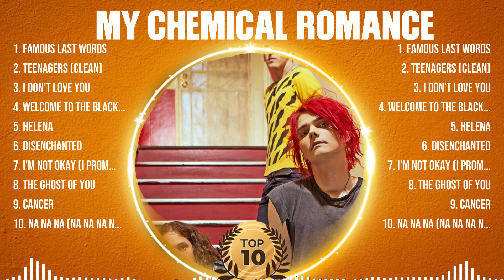My Chemical Romance Mix Top Hits Full Album ▶️ Full Album ▶️ Best 10 Hits Playlist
TRACKLIST:▶️▶️▶️
[00:04:22] - 1.F̲amous La̲̲s̲̲t̲̲ W̲ord̲̲s
[00:07:14] - 2.T̲̲e̲e̲n̲̲age̲̲rs̲̲ [̲̲C̲l̲e̲a̲n̲̲]̲
[00:11:13] - 3.I̲̲ Don̲̲’̲t̲ Lov̲̲e Y̲̲ou̲̲
[00:16:28] - 4.W̲̲e̲̲l̲c̲̲om̲e to t̲̲he̲̲ Bl̲̲ac̲̲k̲ Para̲̲d̲e̲
[00:20:50] - 5.Famous L̲̲ast̲̲ Wo̲r̲d̲̲s̲
[00:23:42] - 6.Teen̲̲ager̲̲s [C̲̲le̲a̲n̲]
[00:27:41] - 7.I̲ D̲o̲̲n’̲t̲̲ Love̲̲ Yo̲u
[00:32:56] - 8.We̲̲lco̲̲me̲ to̲̲ t̲̲h̲e Black̲̲ Pa̲r̲a̲̲d̲̲e

My Chemical Romance greatesthits tophits usuk musichits